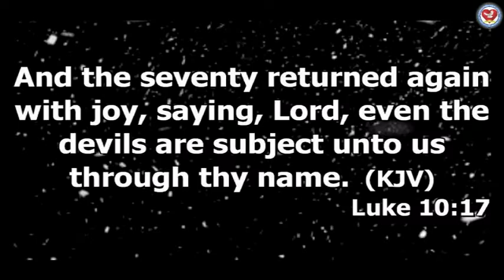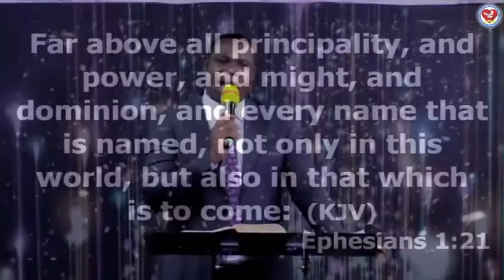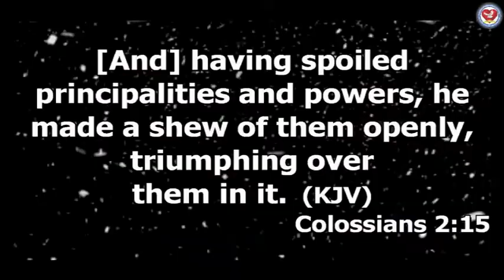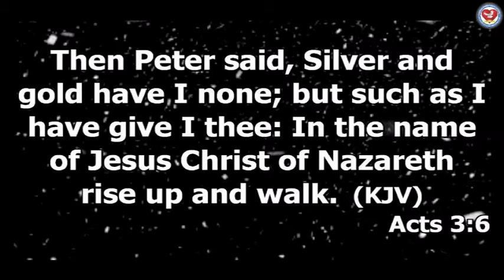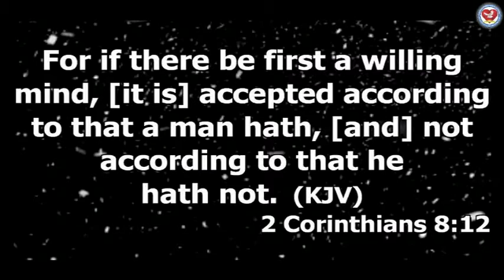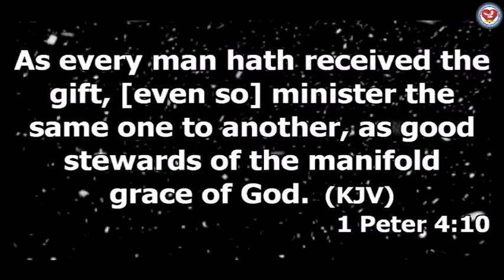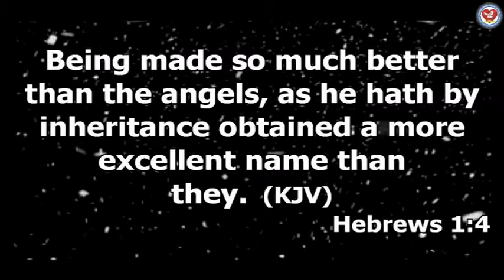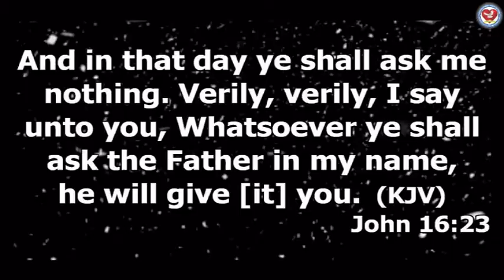THE SOURCE OF THE SEVENTY , Pst Dr Lawson Ngoa